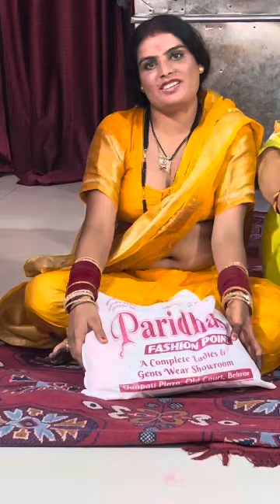इतने साल बाद मिलने आई😭